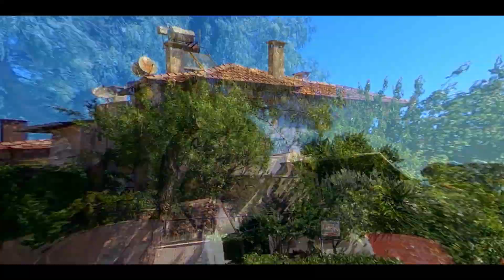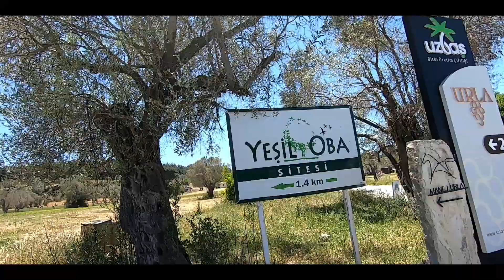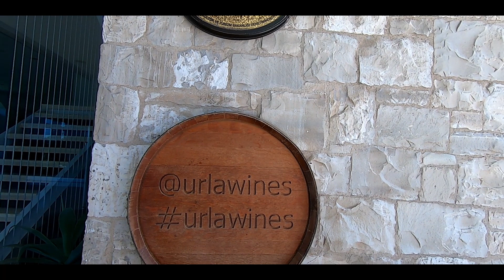KUZENİ ZİYARET ETTİK: David ile Hadi Gezelim Let's GO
Kuzenimizi Ilıksu Urlada ziyarete gittik.